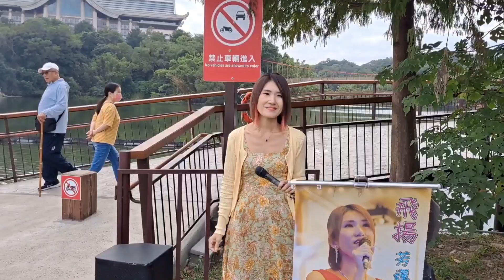20231022视頻拍攝：李金木 字幕版 曲目：愛情恰恰 演唱：周芳嬋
视頻拍攝：李金木
字幕版
曲目：愛情恰恰
演唱：周芳嬋
20231022